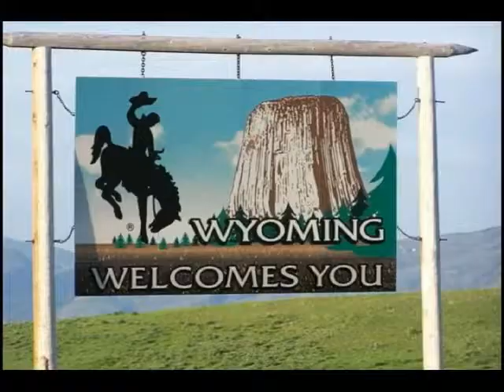Viking 38 Promotional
The Formula SAE® competition is for SAE student members to conceive, design, fabricate, and compete with small formula-style racing cars. The restrictions on the car frame and engine are limited so that the knowledge, creativity, and imagination of the students are challenged. The cars are built with a team effort over a period of about one year and are taken to the annual competition for judging and comparison with approximately 120 other vehicles from colleges and universities throughout the world. The end result is a great experience for young engineers in a meaningful engineering project as well as the opportunity of working in a dedicated team effort

Here at Western we are striving to make the best of the FSAE competition and use the competition to learn as much as possible. It advances our knowledge faster and more thoroughly than any other project.